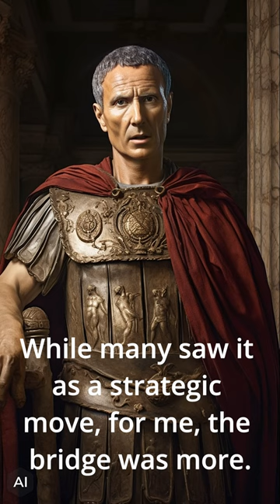Bridging Rivals: The Rhine's Testament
"Bridging Rivals: The Rhine's Testament" offers a panoramic voyage to the River Rhine during the pinnacle of Roman expansion. In this evocative portrayal, Julius Caesar is not merely a conqueror but a visionary leader seeking to bridge divides. Through the immersive capabilities of TTS and AI-powered avatar creation, we experience Caesar's contemplations and the genesis of his ambitious project: the construction of a bridge over the formidable Rhine in just ten days.

The Rhine, more than just a river, symbolizes the divide between the Roman Empire and the enigmatic Germanic tribes. The bridge's construction, depicted through immersive audio cues of hammering, celebration, and dialogue, stands as an emblem of connection and outreach. As Caesar stands between two contrasting worlds, he becomes a symbolic bridge himself, uniting disparate cultures.

This visual journey, while grounded in historical events, also treads poetic terrains, emphasizing themes of unity, mutual respect, and the transformative power of vision. While the narrative captures the essence of the events, some artistic interpretations aim to accentuate the underlying message. For an in-depth understanding of this historical endeavor and its implications, viewers are prompted to consult detailed historical chronicles.